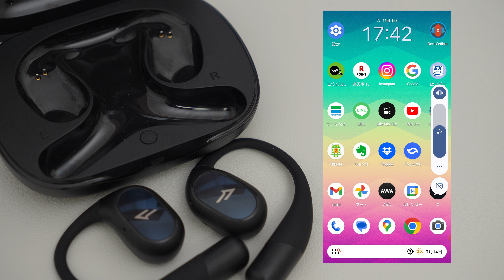【イヤホン】オープンイヤータイプの最有力候補！基本機能はすべて備えたコスパ高い1MORE Open Earbuds S31をレビューします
1MOREが最近凄いですね、耳掛けタイプのオープンイヤーイヤホンです。
周囲の音を聞きながら音楽や動画を楽しむことができます。
収納の工夫もされていて、ケースもコンパクト。音質も良くて1万円以下という価格も驚きのコスパの高さです。

【VGP2024Summer受賞】1MORE S31 オープンイヤーイヤホン bluetooth5.3 耳掛け式 イヤホン 耳を塞がない 最大30時間再生 マイク付き 8.2g超軽量 ランニング スポーツイヤホン 専用アプリ対応 IPX5防水性能 クリアな通話 タッチ操作 完全ワイヤレスイヤホン 開放型 イヤホン (ブラック)